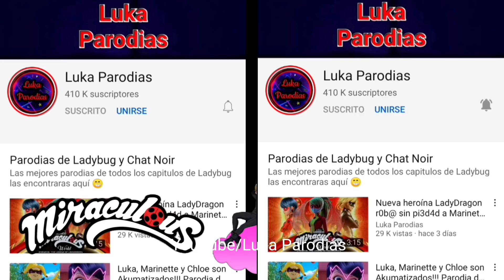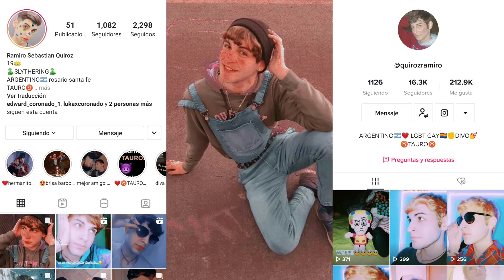Chloe y Zoe llegan para hacer le la vida imposible a Marinette Parodia Ladybug temporada4 capitulo 6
🎎 Canal de LK anime parodias 🎎

🎮 Canal de Luka blue fire 🎮